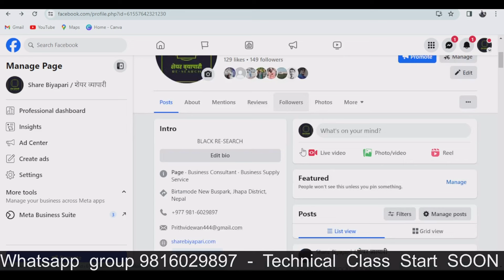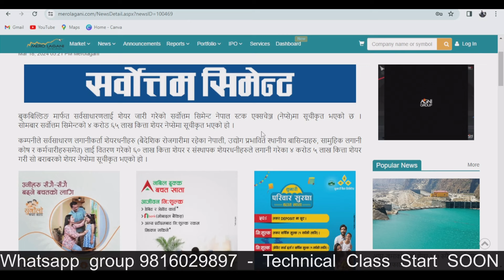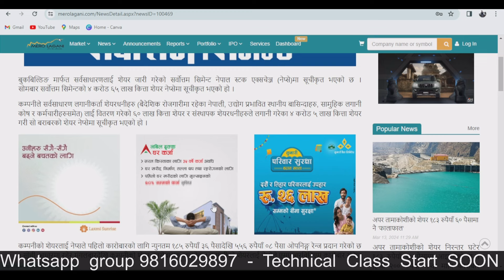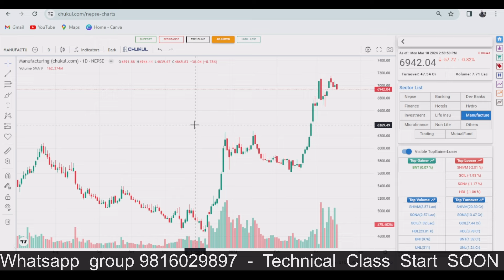SARBOTTAM CEMENT IPO न्युनतम १८५ रुपैयाँ ३६ पैसादेखि ५५६ रुपैयाँ ०८ पैसा ओपनिङ्ग रेन्ज